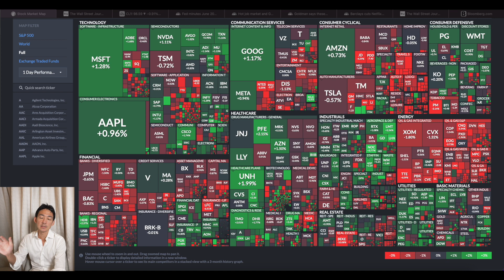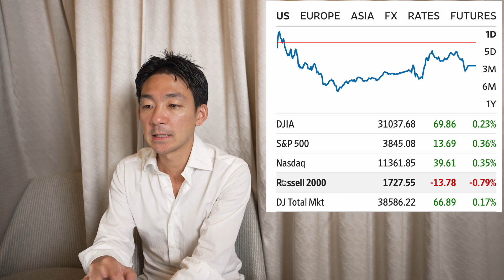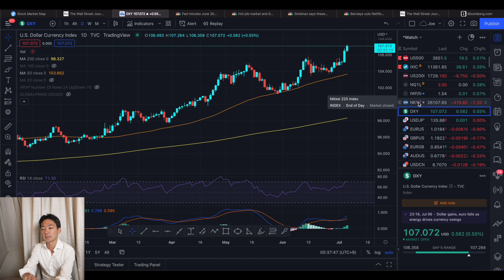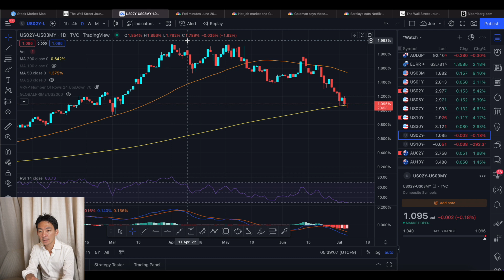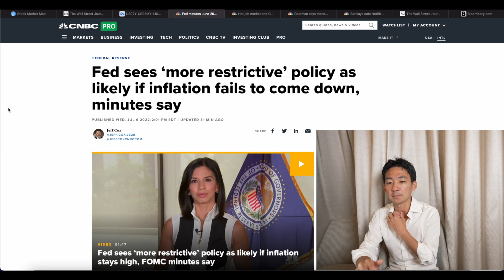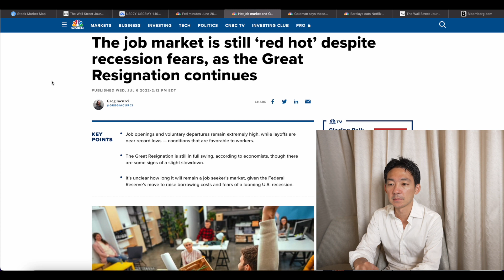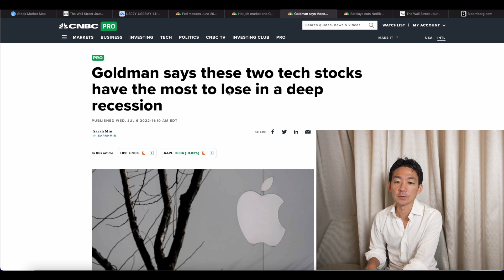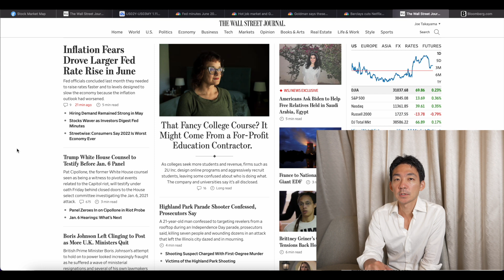アップル目標株価＄８０⁉️米国株の下落幅はまだまだ？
【FXGT】一つのアカウントで株式・FX・コモディティ・仮想通貨の取引が可能
✅登録するだけで5000円分の証拠金付与ボーナス（入金なしでトレード可能🔥
✅豊富な入出金方法（クレジットカード、銀行振込、Ewallte、仮想通貨など）

Binanceが登録MUSTな仮想通貨取引所である理由：
注目しているDEX
APEX Launchpad：上記の登録ページ▶︎トレード▶︎ローンチパッドでご確認ください

CoolWallet Proが世界で選ばれている理由：
・高いセキュリティと初心者でも使いやすい設計